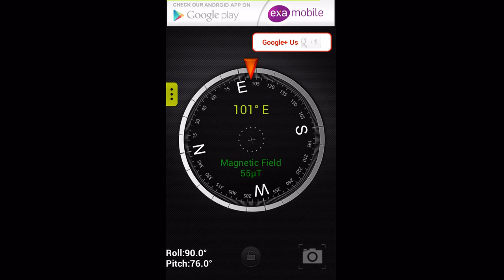Compass smart Navigation Android App ExaMobile Boussole Kompass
Free Compass smart Navigation - a precise, functional and always handy.

In every place and every time, you can use it and you know all the directions of the world.

Turn camera on (in app settings) and you can see in background  preview image from the camera. Point the device on direction / object and make a photo. In this way, you get  the picture an object (mountain, building, etc) that show the correct direction of the road.